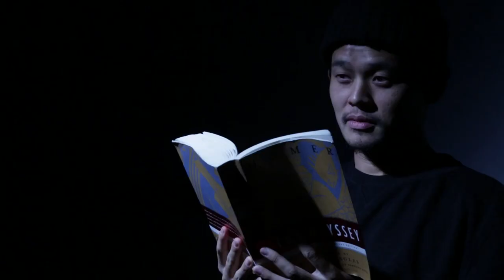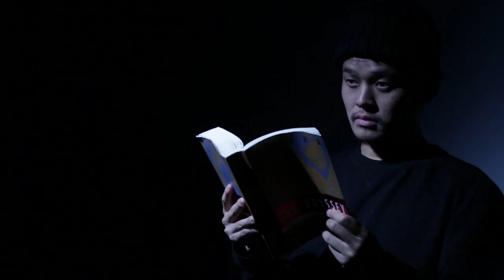THE CRYING GAME UNLEADED FINAL CUT